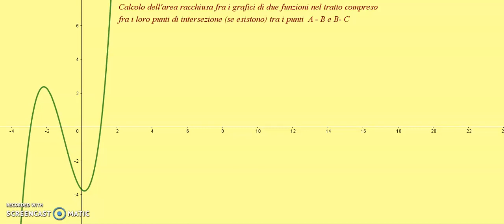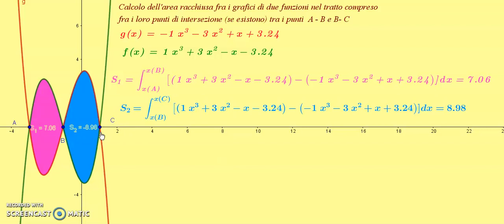Calcolo dell'area racchiusa fra i grafici di due funzioni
Calcolo dell'area racchiusa fra i grafici di due funzioni nel tratto compreso fra i loro punti di intersezione (se esistono)[ tra i punti  A - B e B- C].